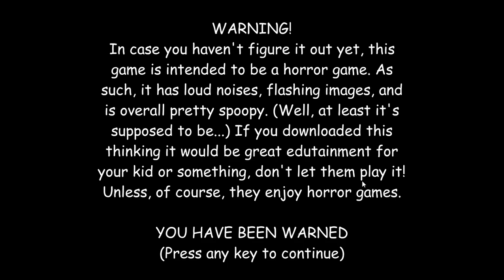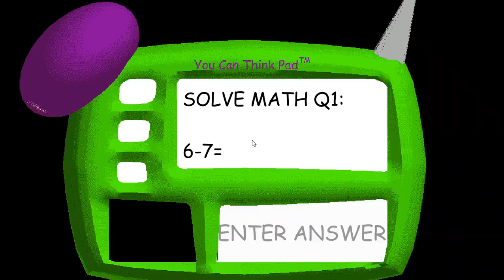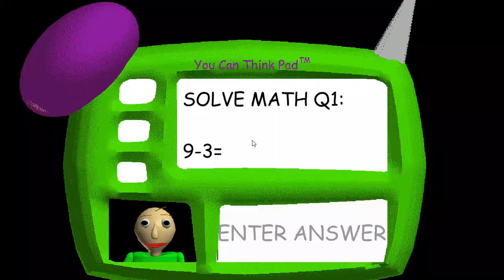Playing Baldi's Basics Classic v1.0! (First Version)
Today I'm playing v1.0 (also sometimes called v0.0.0), the first baldi's basics classic version released by mystman12 on March 31, 2018. It is much harder than even v1.2.2 which is already hard but my scroll wheel is working now! Also there are many changes to later versions.